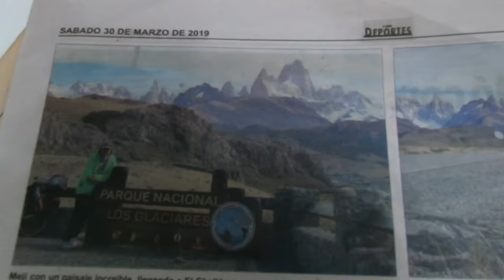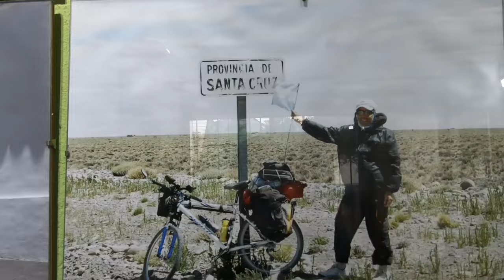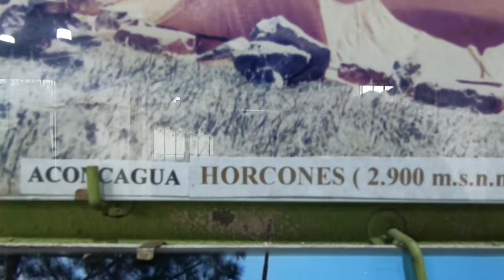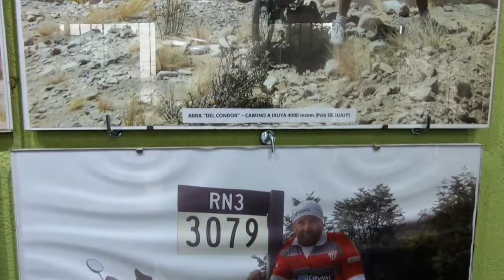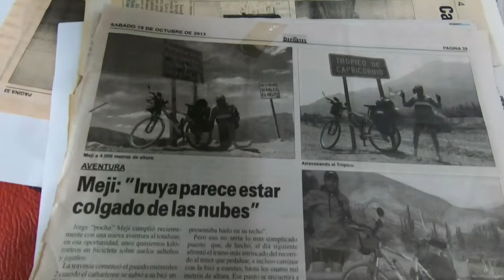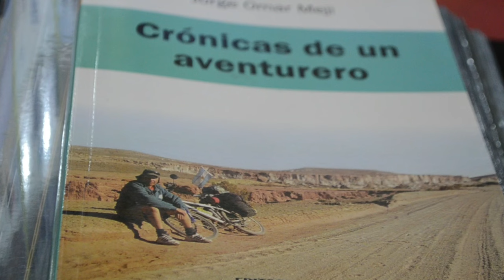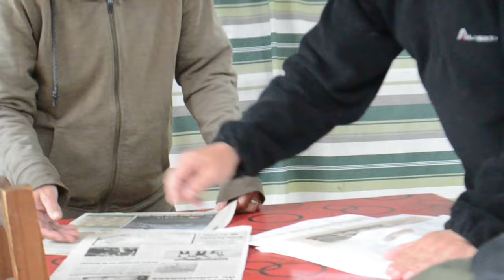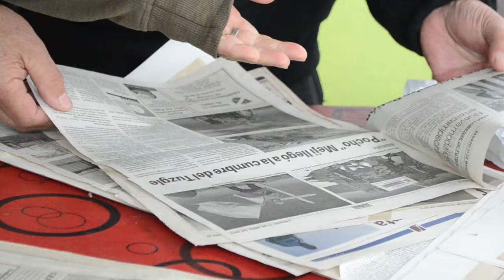"Recorrí TODO el PAÍS, lo mio está hecho" JORGE MEJI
Jorge Meji es uno de los tantos soñadores que no se convenció en quedarse quieto y salió a concretar sus sueños.
Aventuras de mochila y en bici, en una sola persona